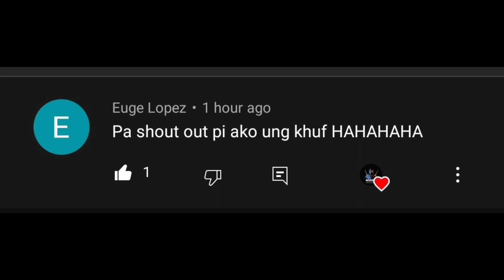NEW GUSION EPIC SKIN 'SOUL REVELATION' RELEASE DATE NOV 6 2021 PRIZE 899 = 1 DIAS?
GUSION NEW EPIC SKIN 2021 | HAYABUSA NEW EPIC SKIN 2021 |  HAYABUSA GAMEPLAY 2021 | HAYABUSA BEST BUILD 2021 | REVAMPED HAYABUSA 2021 | HAYABUSA SHADOW FREESTYLE | HAYABUSA TUTORIAL

I HOPE YOU GUYS  ENJOYED MY VIDEOS. THANKYOU FOR YOUR WATCHING!

I'M HAPPY FOR YOUR 1 LIKE :)

MAIN
IGN: MIDNIGHT
RANK: M5

SMURF
IGN: LIZA SOBERANO
RANK: M5

GF ACCOUNT
IGN: DONMAEEE_
RANK: EPIC 2

4:45 MINS 8 KILLS MANIAC!! - THIS IS HOW YOU DESTROY ENEMY USING HAYABUSA

IN THIS VIDEO: (Tags) Please Ignore

Hayabusa montage
Mobile legend hayabusa
Build for hayabusa
How to hayabusa
Hayabusa Solo Rank Gameplay
Hayabusa Solo Rank Build
hayabusa tutorial
hayabusa montage
hayabusa highlights
hayabusa savage gameplay
rikimaru hayabusa
new revamp hayabusa 2021
new revamped
hayabusa god
hayabusa freestyle tutorial